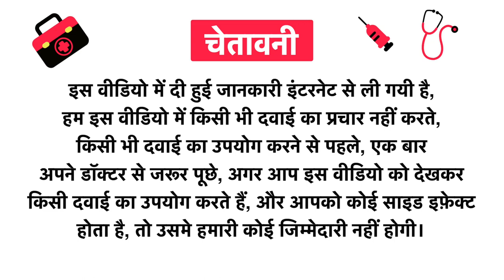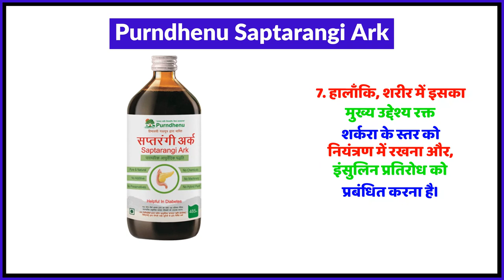Purndhenu Saptarangi Ark Uses in Hindi | Side Effects | Review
Purndhenu Saptarangi Ark Uses in Hindi | Benefits | Side Effects | Dose